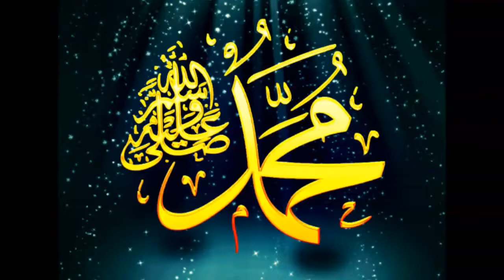MAULA YA SHOLLI WA SALIM - MANG MAHMMUD | COVER